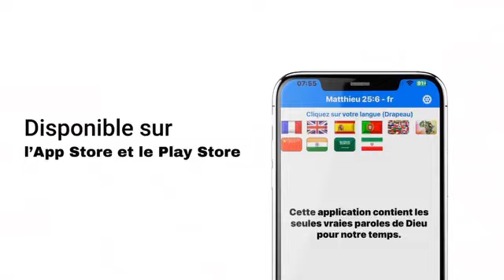Ce que les chrétiens, juifs, musulmans et athées ignorent aujourd'hui.